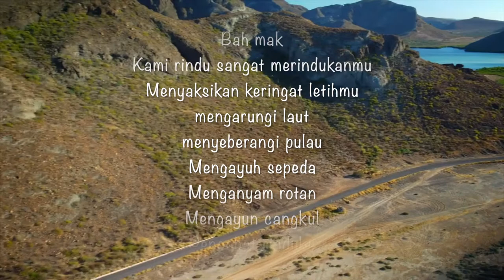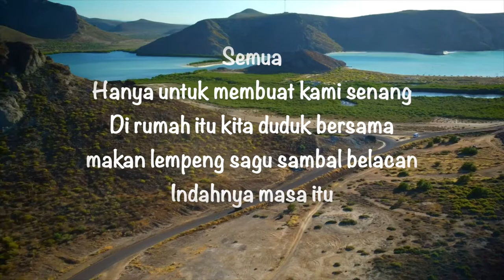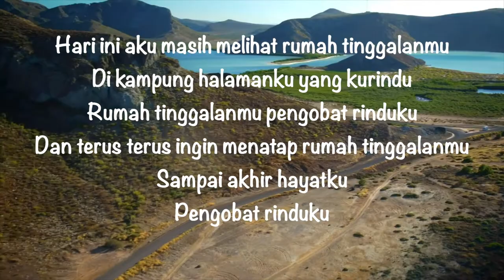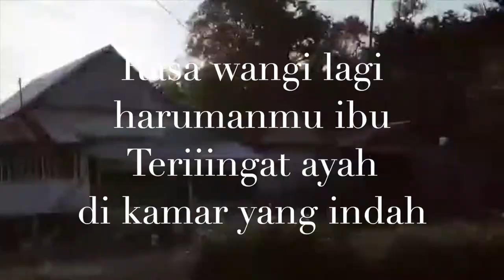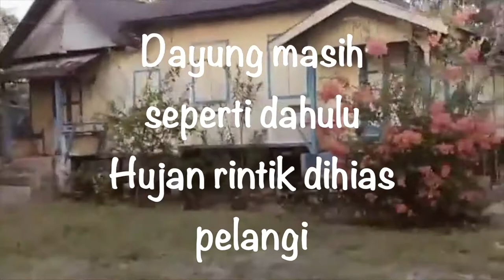Puisi & Lagu Rumah Tinggalan Bah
Video ini menampilkan puisi dan lagu tentang rumah tinggalan bah. Rumah tinggalan orang tua yang harus kita jaga untuk menyambung silaturahmi dengan anak cucu yang akan melewati sejarah hidup. Rumah tinggalan orang tua menjadi pengingat kita kepada kampung halaman dan kenangan kita bersama orang tua di masa kecil kita. Lagu ini saya dapatkan kiriman dari salah seorang anggota DPRD Kota Dumai Mhd Al Ichwan Hadi atau biasa di sapa akrab Iwan Jambul.